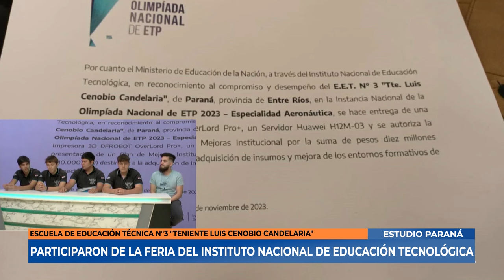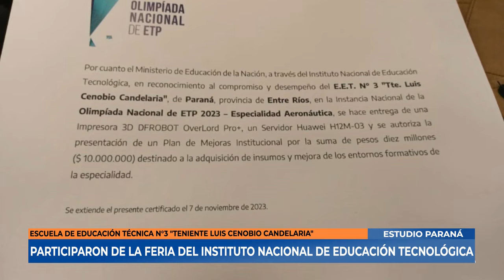PER - Alumnos de la Escuela de Educación Técnica Nº3 Teniente Luis Cenobio Candelaria